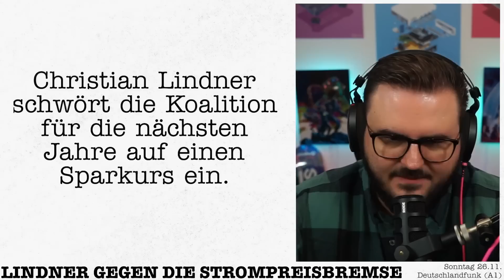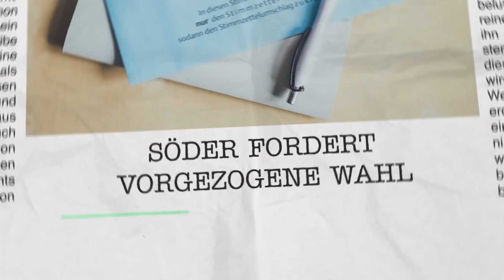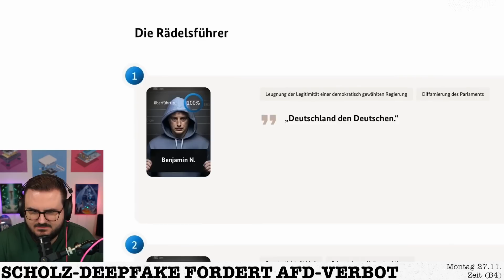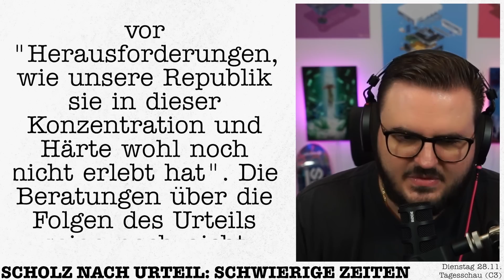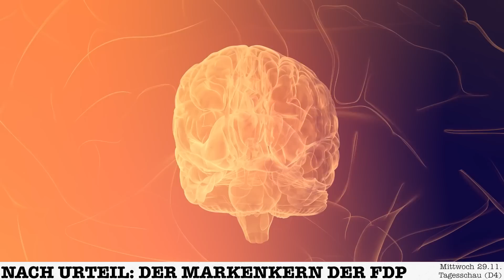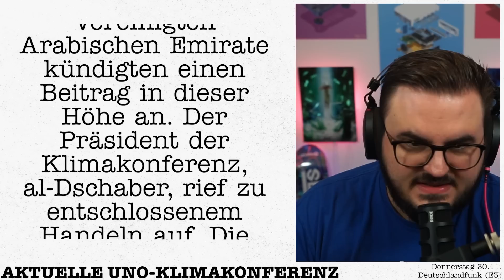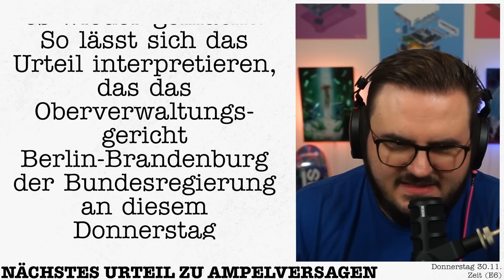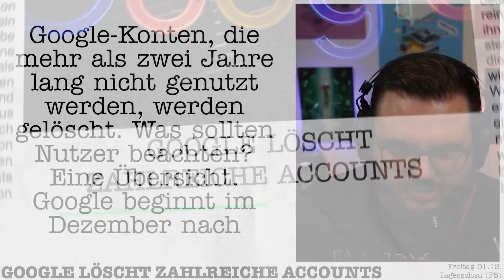Rechtsextremismus steigt, "Scholz" will AfD-Verbot & Ampel versinkt im Chaos | Alle News aus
KAPITEL:
00:00 INTRO
00:42 LINDNER GEGEN DIE STROMPREISBREMSE (A1)
02:56 LOBBYISMUS FÜR NIEDRIGLOHNSEKTOR (A2)
05:22 SCHULDENBREMSE SOLL AUSGESETZEN (B1)
06:14 EINIGUNG AUF CANNABIS-GESETZ (B2)
07:57 SÖDER FORDERT VORGEZOGENE WAHL (B3)
09:04 SCHOLZ-DEEPFAKE FORDERT AFD-VERBOT (B4)
15:52 DER UNGLEICHE GEISELTAUSCH IN GAZA (C1)
18:04 FINNLAND SCHLIESST RUSSISCHE GRENZEN (C2)
19:22 SCHOLZ NACH URTEIL: SCHWIERIGE ZEITEN (C3)
24:23 15-JÄHRIGER PLANTE TERRORANSCHLAG (D1)
26:16 CHINA-GIGANT SHEIN PLANT BÖRSENGANG  (D2)
26:49 ERDOGAN NENNT ISRAEL ANTISEMITISCH (D3)
28:33 NACH URTEIL: DER MARKENKERN DER FDP (D4)
30:00 CDU WILL SOZIALLEISTUNG KÜRZEN (D5)
32:47 HENRY KISSINGER IST GESTORBEN (E1)
33:56 RECHTSEXTREMISMUS STEIGT WEITER (E2)
34:23 AKTUELLE UNO-KLIMAKONFERENZ  (E3)
36:08 SIGNA-PLEITE: SPORTCHECK & GALERIA (E4)
37:16 INFLATION IN EUROZONE WIEDER NORMAL (E5)
38:45 NÄCHSTES URTEIL ZU AMPELVERSAGEN (E6)
41:48 VON DER LEYEN WILL CO2-PREIS STEIGERN (F1)
42:54 RUSSLAND SETZT AUF DROHNEN-SCHIFFE (F2)
44:08 ISRAEL: KÄMPFE IN GAZA GEHEN WEITER (F3)
45:31 LINDNER WILL SCHULDENBREMSE FÜR 2024 (F4)
48:33 GOOGLE LÖSCHT ZAHLREICHE ACCOUNTS (F5)
49:44 WAGENKNECHT-PARTEI: MILLIONEN SPENDEN (F6)